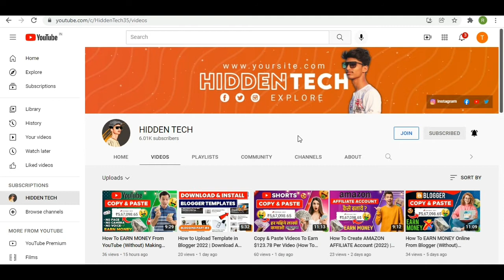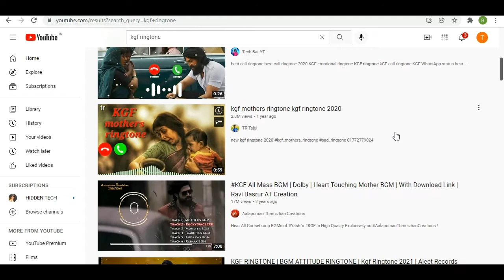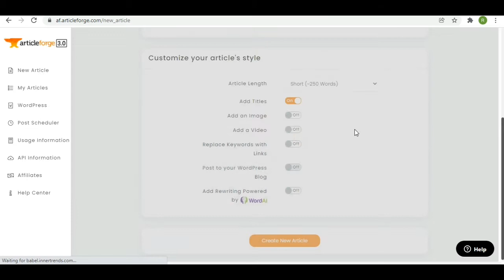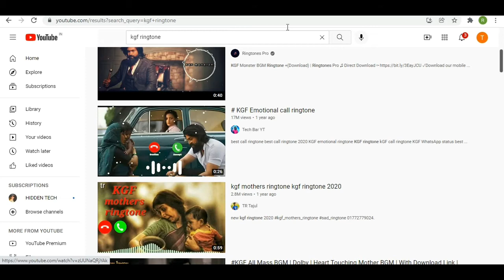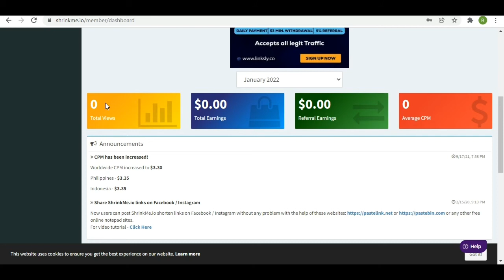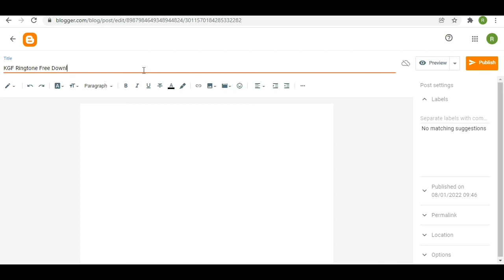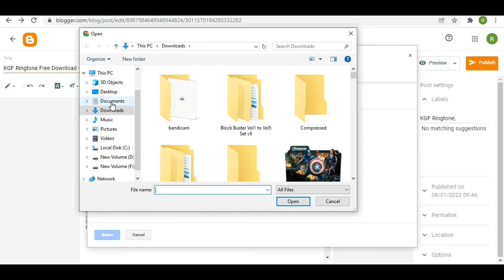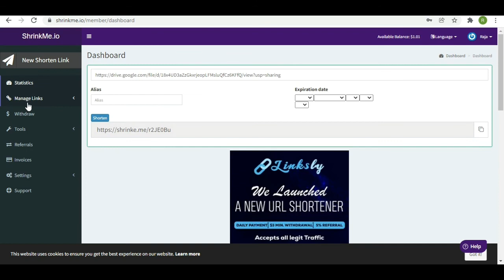How To MAKE MONEY From Blogger | Make KGF Ringtone Downloading Website | Best Copy & Paste Work 2022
Today's in this video i will tell you how to earn money from blogger without writing articles best copy paste work in 2022. don't forget to like & subscribe and watch this video till the end.

AAJAO!

GEAR USED:-
○ Samsung A10
○ Wall Wallpaper
○ Boya By M1